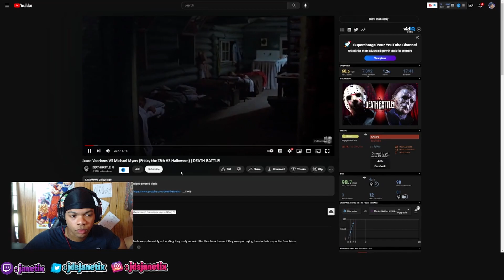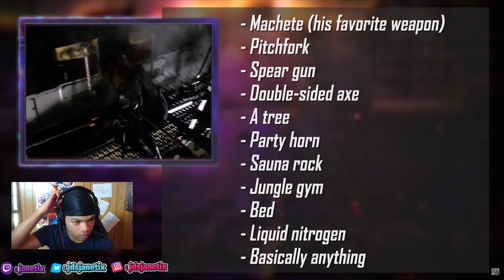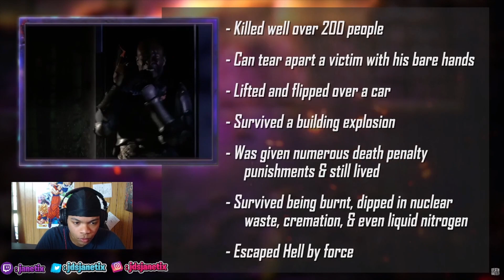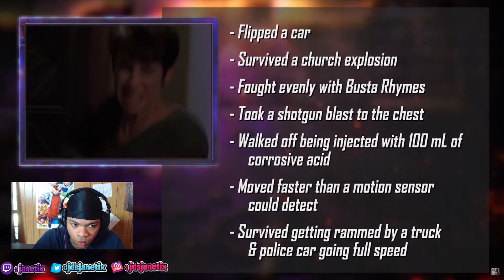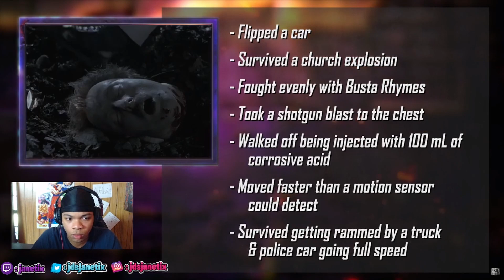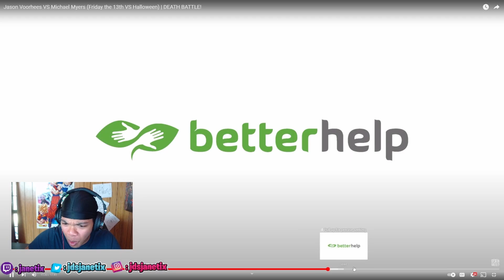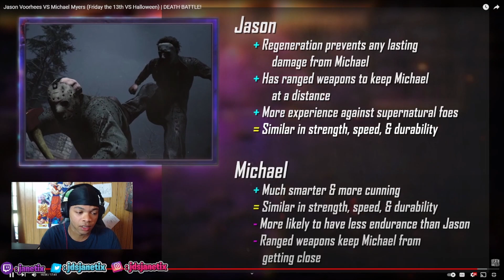GO FOR THE HEAD.... Jason Voorhees VS Michael Myers (DEATH BATTLE!) (REACTION!)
Always go for head